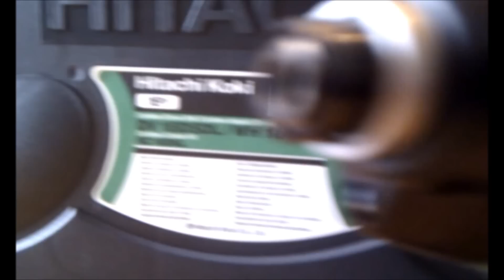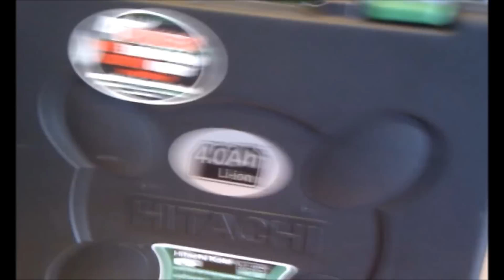First Look At The New Hitachi KC18DKL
First look at the Hitachi KC18DKL twin pack, the worlds first 4 amp hour battery!